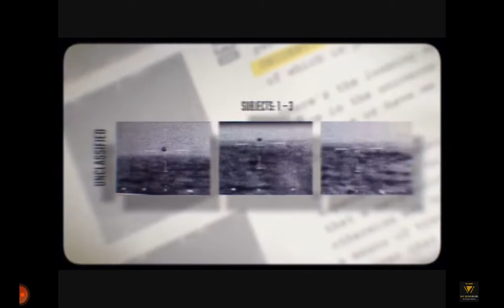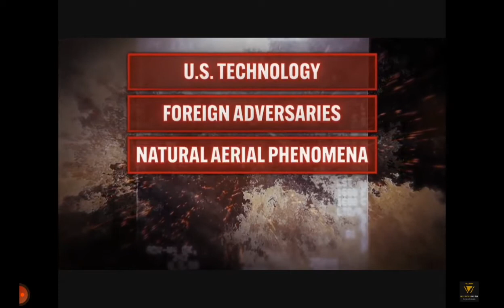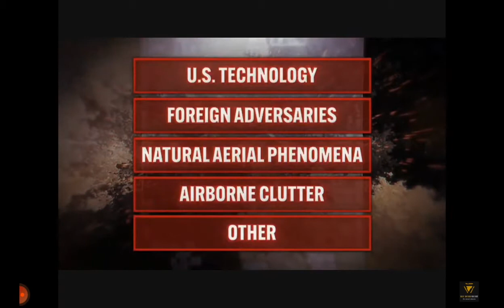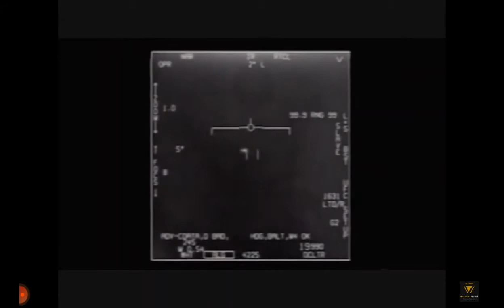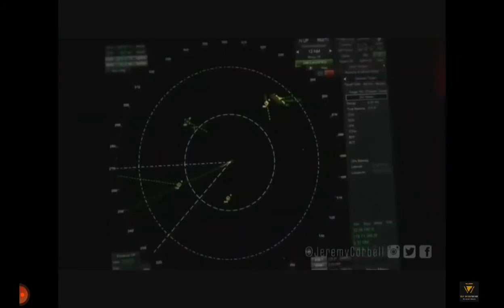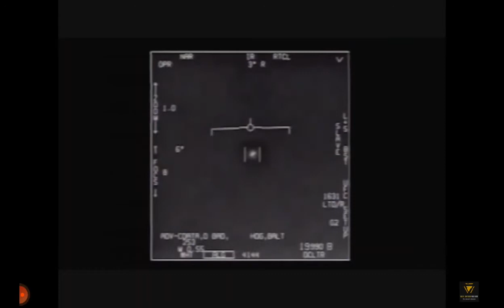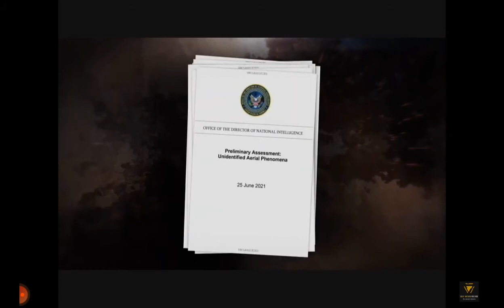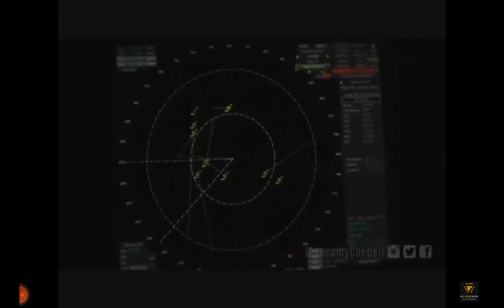UAP SPECIAL INVESTIGATION PART 1 OF 2 ft. Luis Elizondo, George Knapp, Jeremy Corbell, Chris Mellon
TMZ BRAND NEW UAP SPECIAL INVESTIGATION PART 1 OF 2 From TMZ Brand new special released July 2021. Check my for part 2!

And check out the channel Mystery Wire for new releases and past videos from George Knapp and Jeremy Corbell, including detailed overviews of each video they release. Another channel is "Jeremy Corbell" , yes just his name lol . There you will also find his videos that he released, but most of them are also on Mystery Wire with his mentor in journalism George Knapp.